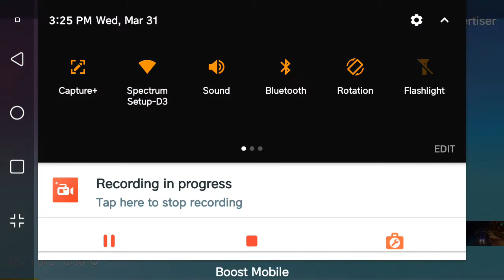Cars 2 The Video Game | Racer Holly - Oil Rig Run | 9 Laps